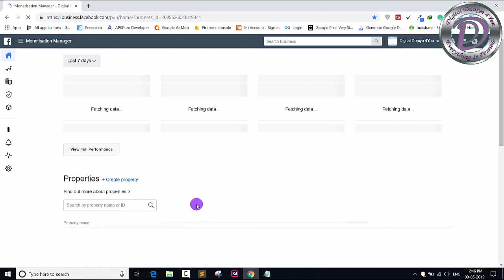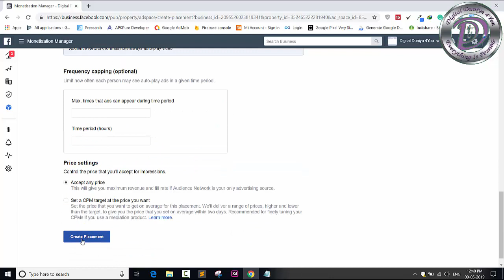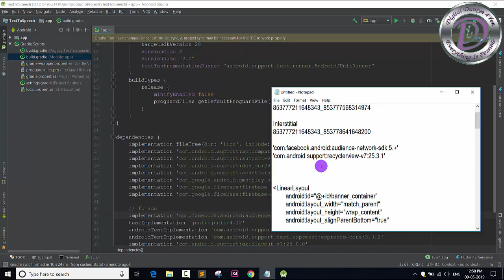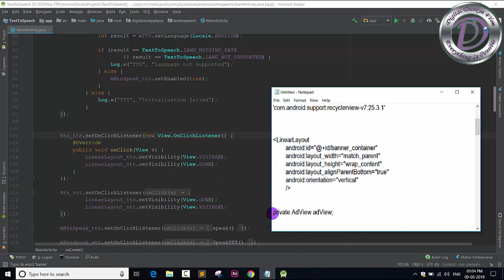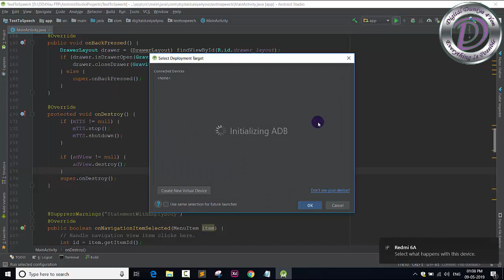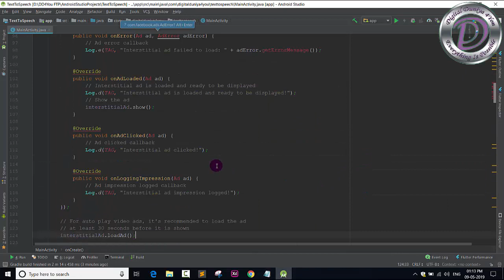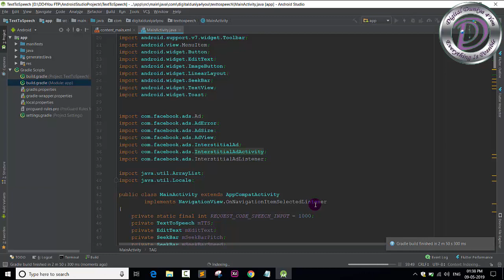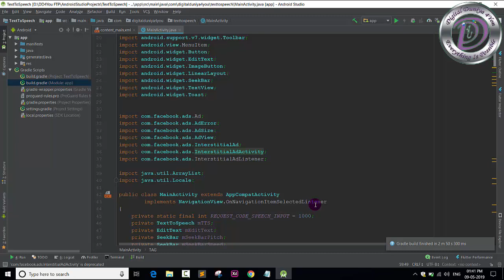How to set Facebook Ads in Android Studio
In this video, I'm showing you How to set Facebook Ads in Android Studio

Please मेरे Channel को subscribe और Video को Like करना ना भूले एक बात और अपने दोस्तों में Share जरुर करे | यदि आप को किसी विषय पर जानकारी चाहिए तो Comment Box में लिखें | मै आप लोगो  की मदद करने की कोशिश  करूँगा |

My Lenovo Laptop
My Asus Laptop
My Phone
My Shoes
My Mic

मेरे अन्य Video देखने के लिए नीचे Click करे |